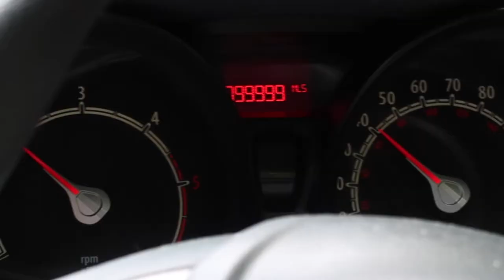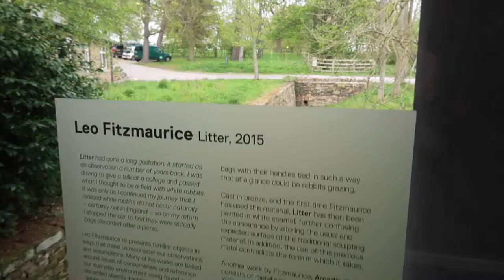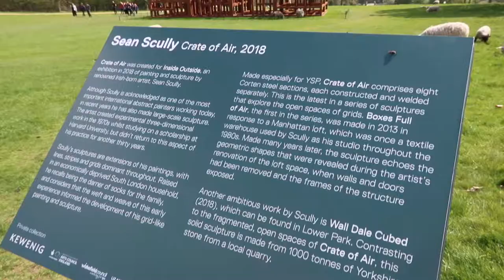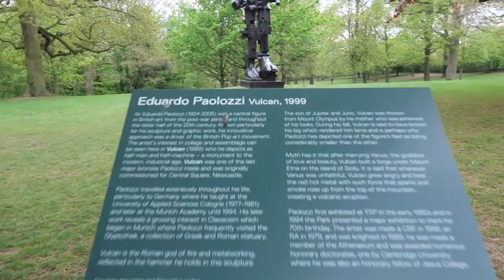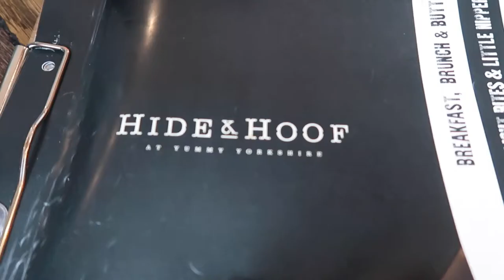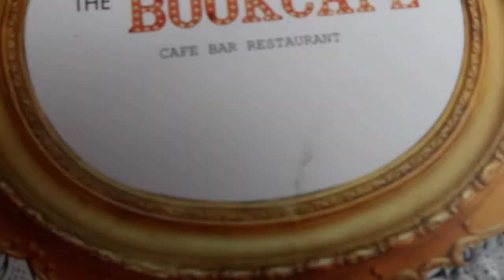Mini Yorkshire Getaway Vlog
Welcome to a mini Yorkshire getaway vlog! I hope you enjoy the adventures, we relax in Thurlstone and go to the Yorkshire sculpture park!